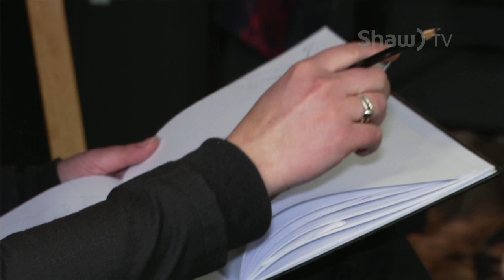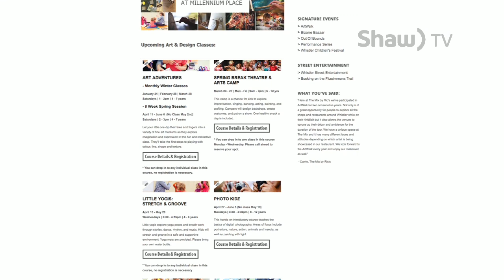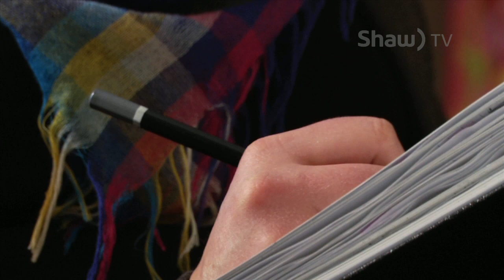Whistler Arts on Shaw TV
Meet a group of Whistler artists proving it's never too late to learn something new!